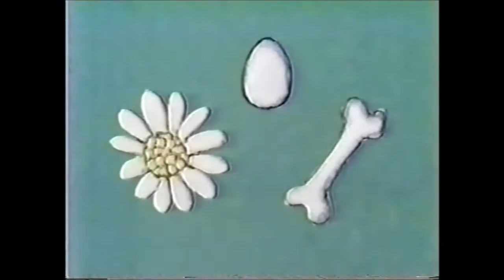Canadian Sesame Street - Where Does This Belong Puzzle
A cartoon puzzle asking "Where Does This Belong?" using a flower, an egg, and a bone. Cheap, but effective. The last of my currently available Canuck clips, just so you know. From the Canadian version of Episode 2058, with thanks to +Sesame 101. CLICK ON SHOW MORE FOR LINKS!